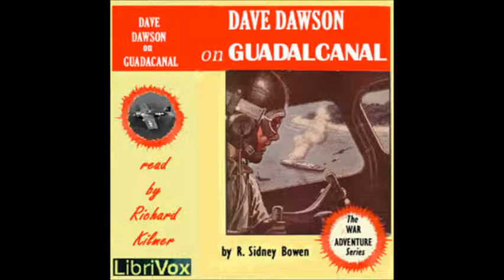Dave Dawson on Guadalcanal by Robert Sidney Bowen - 5/19. Instructions for Eagles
LibriVox recording of Dave Dawson on Guadalcanal, by Robert Sidney Bowen. Read by Richard Kilmer.